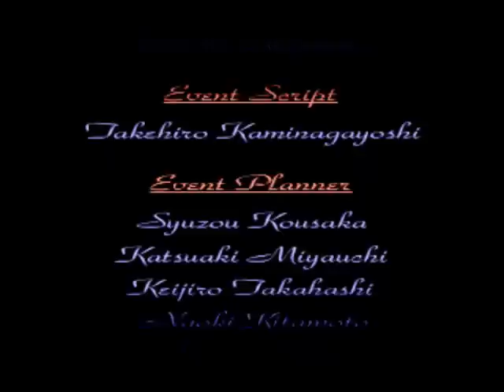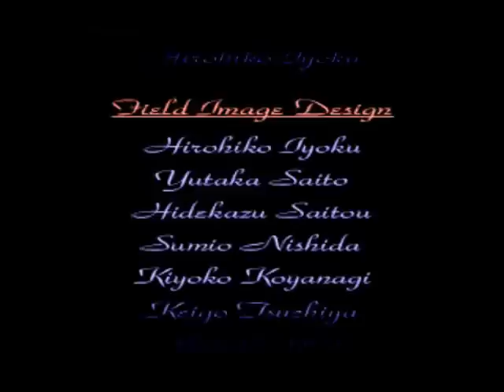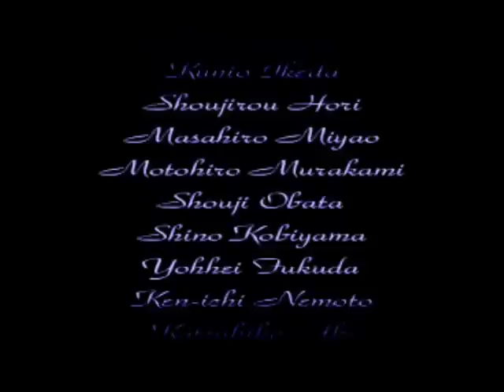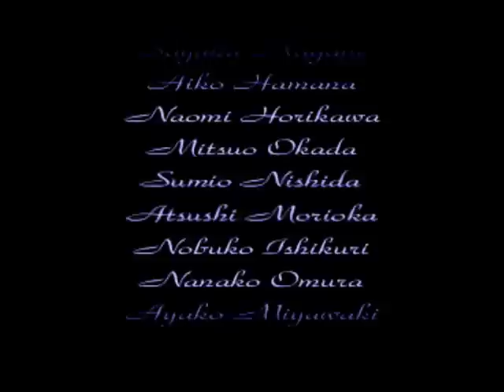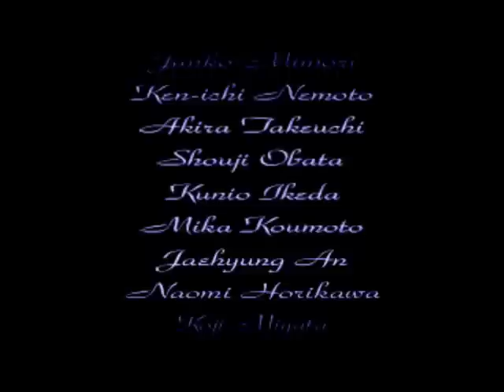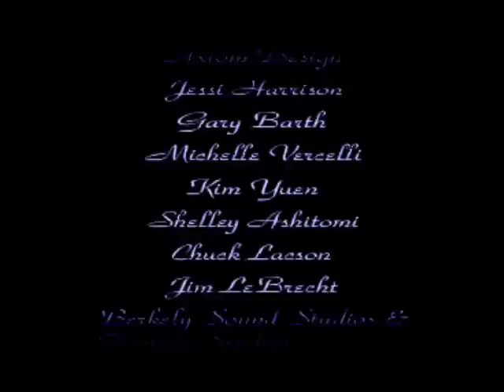Let's Play Legend of Dragoon - Part #197: The End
The credits roll and the game is finished!  XD

I'll make additional videos to show everyone's Additions and Dragoon Magic.